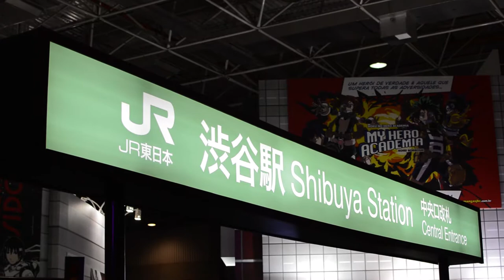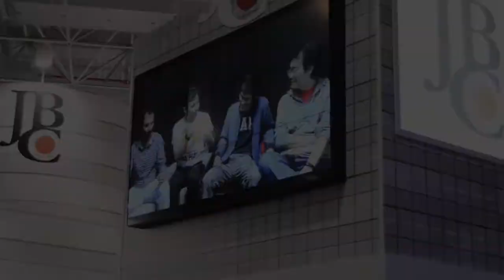Editora JBC | CCXP 2016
No estande da Editora JBC, conversamos com o gerente de conteúdo Cassius Medauar, que contou como foi o ano de 2016 para a editora, previsão do futuro e se podemos esperar mais um mangaká na CCXP 2017!